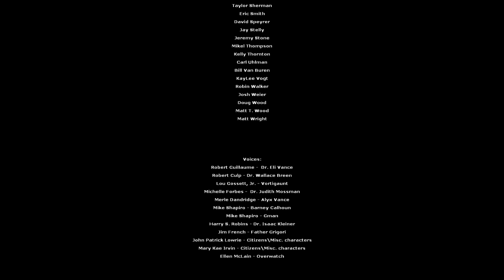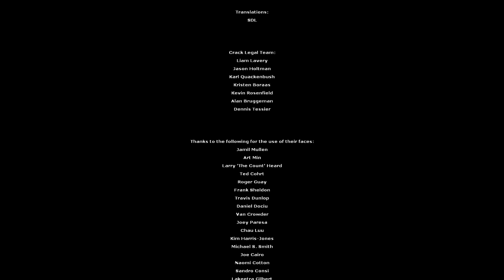Let's play Half-Life 2 [Final] / Face-à-face-à-face-à-face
Aujourd'hui, on s'introduit dans la Citadelle, on participe à un meeting au sommet, et on fait tout péter !